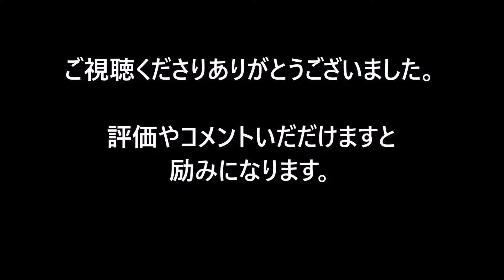ウーパールーパーが近所の川にいた 大津市 地元小学生が発見！！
ウーパールーパー 飼育
ウーパールーパー 餌
ウーパールーパー 値段
ウーパールーパー 食用
ウーパールーパー 種類
ウーパールーパー 水槽
ウーパールーパー イラスト
ウーパールーパー 浮く
ウーパールーパー 混泳
ウーパールーパー 飼い方
ウーパールーパー アルビノ
ウーパールーパー 赤ちゃん
ウーパールーパー あくび
ウーパールーパー 赤虫
ウーパールーパー 暴れる
ウーパールーパー 赤い
ウーパールーパー 揚げ物
ウーパールーパー アホロートル
ウーパールーパー amazon
ウーパールーパー 仰向け
ウーパールーパー 生き餌
ウーパールーパー イカリムシ
ウーパールーパー 意味
ウーパールーパー いくら
ウーパールーパー イトミミズ
ウーパールーパー 息継ぎ
ウーパールーパー 懐く
ウーパールーパー 池袋
ウーパールーパー 居酒屋
ウーパールーパー 動かない
ウーパールーパー wiki
ウーパールーパー ufo
ウーパールーパー 海
ウーパールーパー 浮かぶ
ウーパールーパー ウィローモス
ウーパールーパー 浮く 横
ウーパールーパー 動き
ウーパールーパー 売ってる場所
ウーパールーパー 英語
ウーパールーパー エラ
ウーパールーパー エサ
ウーパールーパー 餌 頻度
ウーパールーパー エアレーション
ウーパールーパー 絵
ウーパールーパー 餌やり
ウーパールーパー エビ
ウーパールーパー エアーポンプ
ウーパールーパー 大きさ
ウーパールーパー 温度
ウーパールーパー オスメス